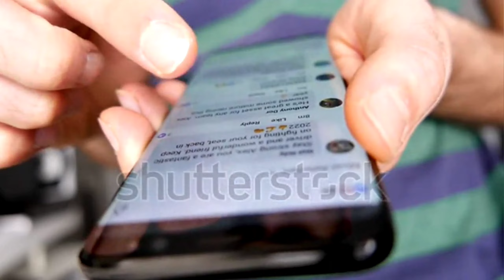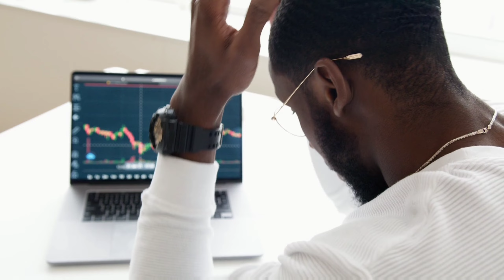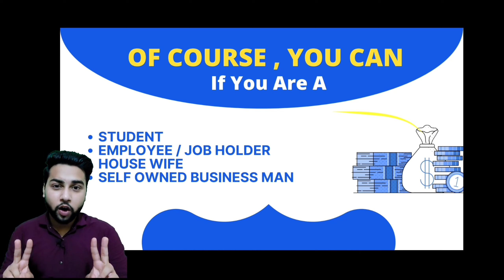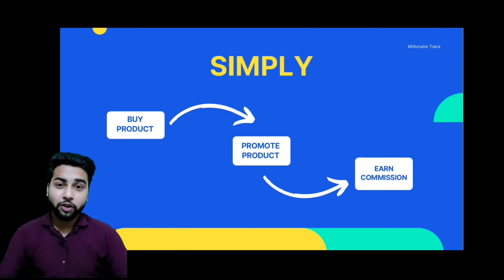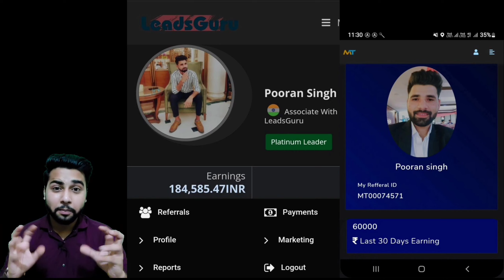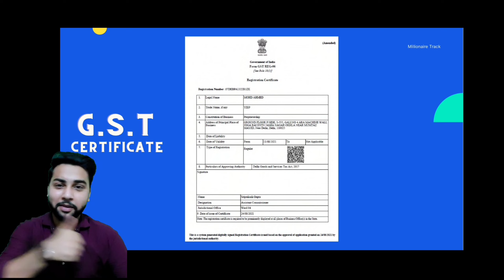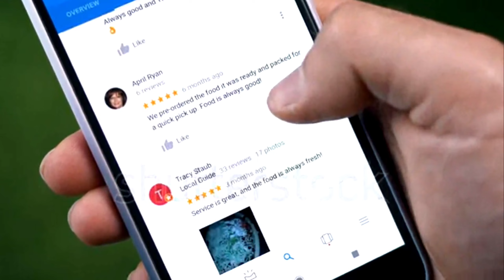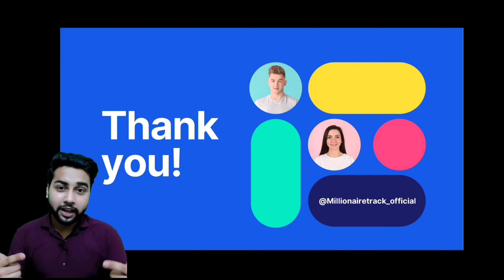Online Bussiness Karke Paise Kaise kamaye | What is Millionaire Track | 100% Genuine⚡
𝗜 𝗠𝗮𝗱𝗲 ₹6 𝗟𝗮𝗸𝗵 𝗜𝗻 𝗝𝘂𝘀𝘁 5 𝗠𝗼𝗻𝘁𝗵𝘀

𝗙𝗼𝗿 𝗠𝗼𝗿𝗲 𝗗𝗲𝘁𝗮𝗶𝗹𝘀 👉 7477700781 (𝗢𝗻𝗹𝘆 𝗪𝗵𝗮𝘁𝘀𝗔𝗽𝗽)
𝗧𝗼 𝗝𝗼𝗶𝗻 𝗧𝗵𝗶𝘀 𝗕𝘂𝘀𝘀𝗶𝗻𝗲𝘀𝘀👇 𝗣𝗹𝗲𝗮𝘀𝗲 𝗙𝗶𝗹𝗹 𝗧𝗵𝗶𝘀 𝗙𝗼𝗿𝗺

After Registration "𝗦𝗲𝗻𝗱 𝗦𝗰𝗿𝗲𝗲𝗻𝘀𝗵𝗼𝘁 𝗧𝗼 𝗠𝘆 𝗪𝗵𝗮𝘁𝘀𝗔𝗽𝗽"
I will add You In My Team Group

Note:- 𝗔𝗴𝗮𝗿 𝗟𝗮𝗸𝗵𝗼 𝗥𝘂𝗽𝗲 𝗞𝗮𝗺𝗮𝗻𝗲 𝗵𝗮𝗶 𝘁𝗼𝗵 "𝗸𝘂𝗰𝗵 𝗛𝗮𝘇𝗮𝗿" 𝗞𝗲 𝗕𝗮𝗿𝗲 𝗺𝗲 𝗠𝗮𝘁 𝗦𝗼𝗰𝗵𝗼

𝗥𝗲𝗴𝗮𝗿𝗱𝘀 ( Kashif_Preneur)

We are India's fastest growing affiliate program which provides not only a better e-learning platform for our youth, but also a regular source of income though simplified usage of social media platforms

1) What Is Millionaire Track in 2022 Hindi
2) Millionaire Track kya hai 2022
3) Presentation Video of Millionaire Track in 2023
4) Presentation Video Of Millionaire Track in Hindi
9) how to earn Through Millionaire Track and How It's Work 2023?
10) How to earn through Social Media in 2023 In Hindi
11) Best Part Time Job In online 2023
12) Best website To earn money Online in 2023